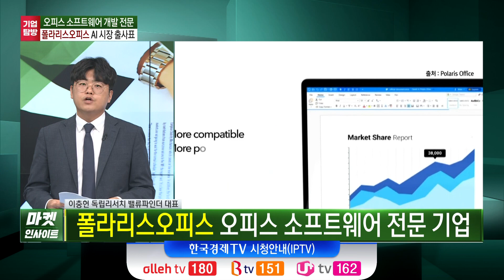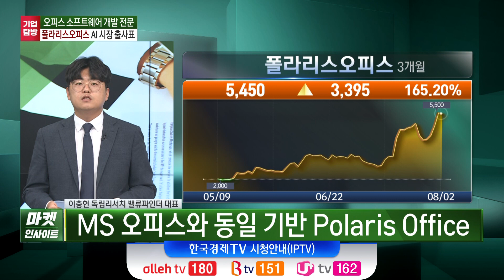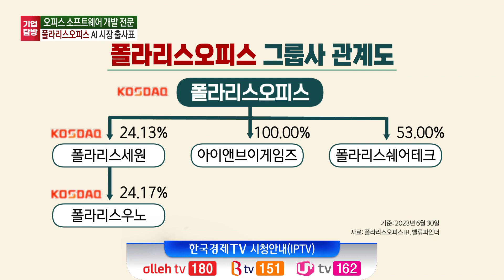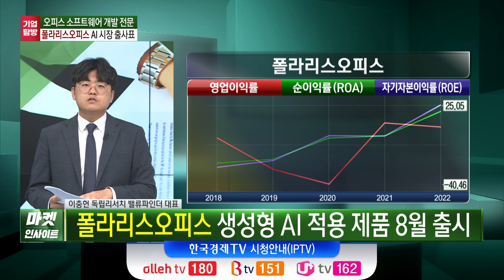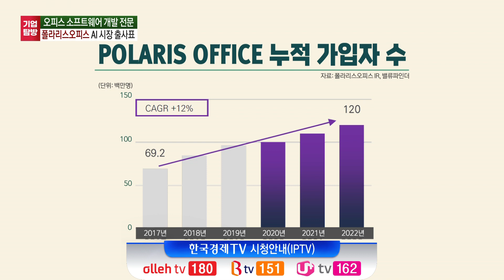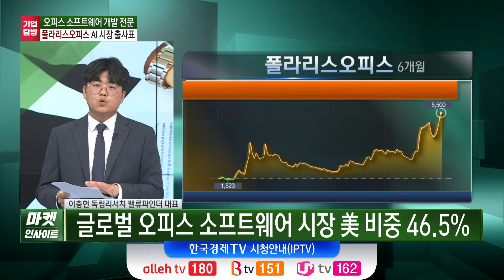오피스 소프트웨어 개발 전문…'폴라리스오피스' AI 시장 출사표 (이충헌) /회사 다녀왔습니다 / 한국경제TV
○이충헌 (독립리서치 밸류파인더 대표)